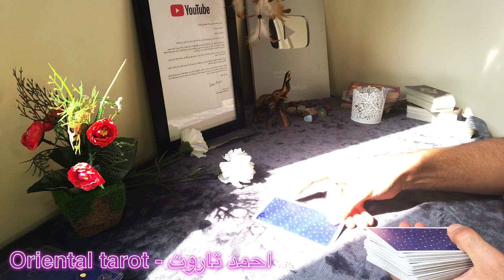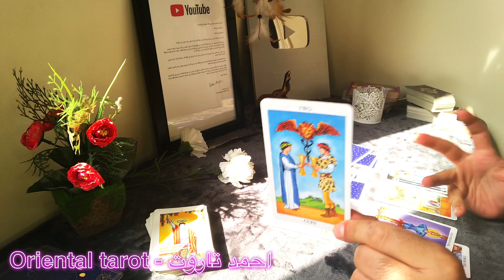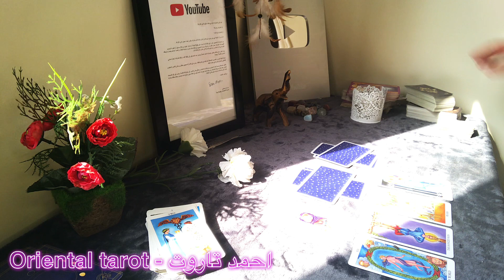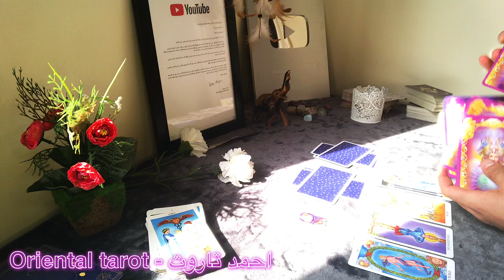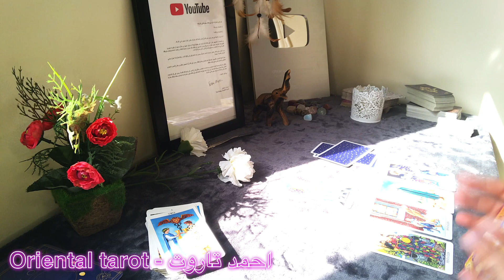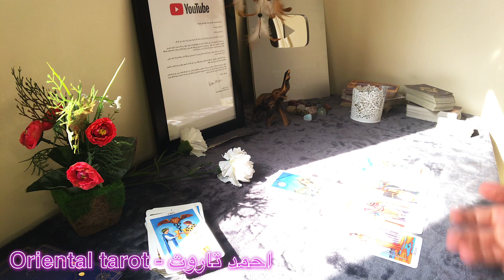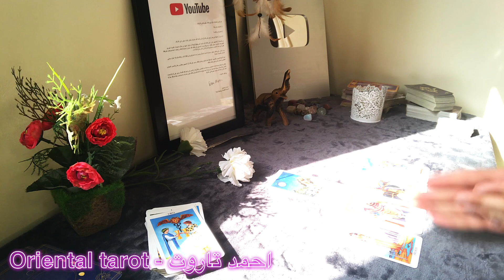عودة المنفصلين , قراءة حسب العشريات ( برج الحوت)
وسائل التواصل :-

* Facebook page - صفحة فيس بوك :-